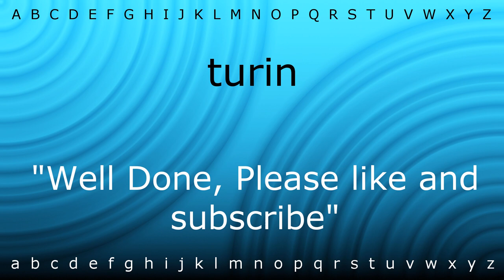Here I will show you how to say 'turin' with Zira.mp4